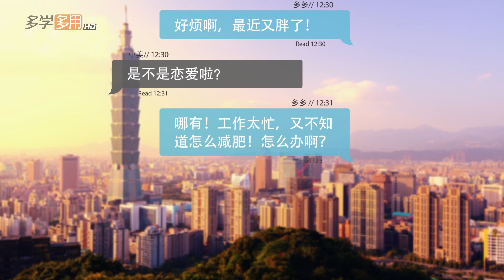【邱醫幫你瘦】每天都在重複的習慣，會讓人越吃越胖？！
少量多餐好happy！吃得少少就不會胖？！
上班沒力下午餓，飢腸轆轆吃一點！
原來每天都在重複的習慣，才是導致發胖的元兇之一！？

每周二晚間六點準時收看【邱醫幫你瘦】讓你輕鬆甩肉肉！